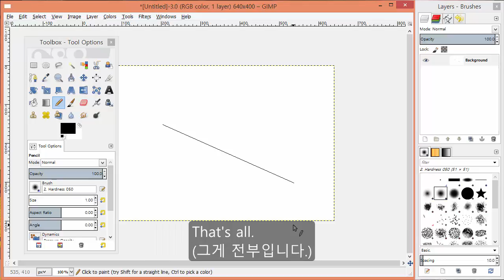to 부정사의 형용사적 용법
CC0 저작자 표기없이 자유롭게 쓸 수 있습니다.
새로운 동영상으로 업데이트 되므로 링크는 금방 없어집니다.
최신 링크는 교육용 OS인 "새로운 미래"에서  통합 관리합니다.